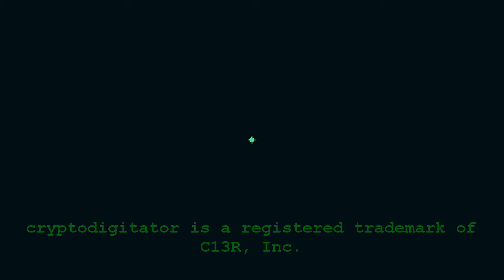C13R : StrangeSofa - 0091 - Sprawl (Original Music Video)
Dedicated to William Gibson